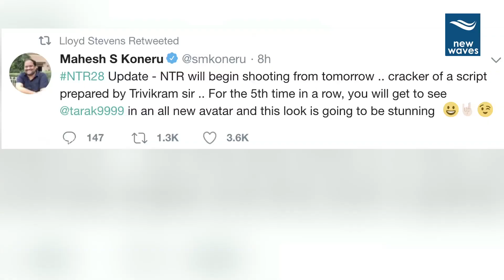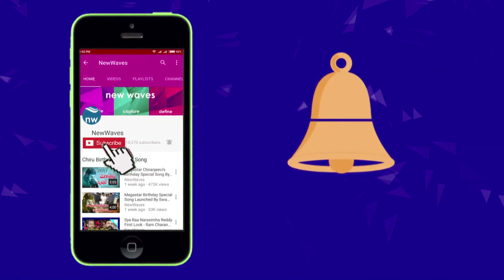Jr NTR Gym Trainer About NTR 28 Movie | Trivikram Srinivas | New Waves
NTR Gym Trainer About NTR 28 Movie.and the movie will begin shooting from tomorrow ..you will get to see tarak in an all new avatar and this look is going to be stunning